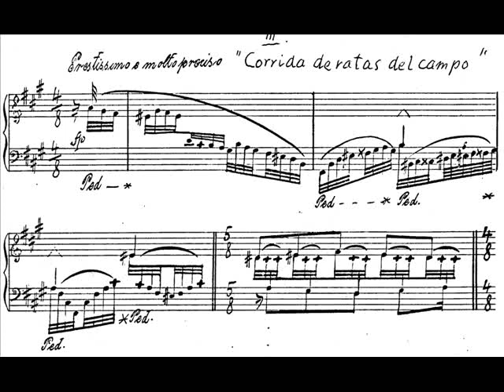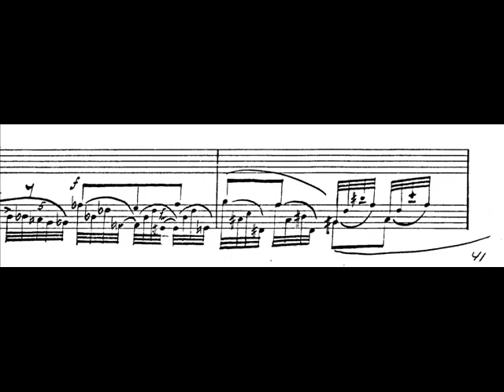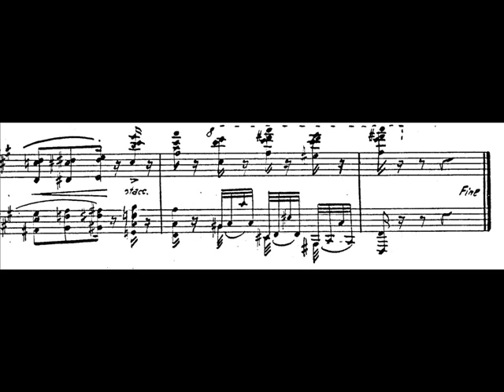Hamelin plays Eckhardt-Gramatté - Piano Sonata No. 4 (3rd mvt) Audio + Sheet music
Possibly my favourite of her Sonatas, S.C. Eckhardt-Gramatté's Piano Sonata No. 4 E. 68 "Die Befreite Sonate" (1927-31), 3rd movement. Perfomed by Marc-André Hamelin. Score courtesy of the Eckhardt-Gramatté Foundation.